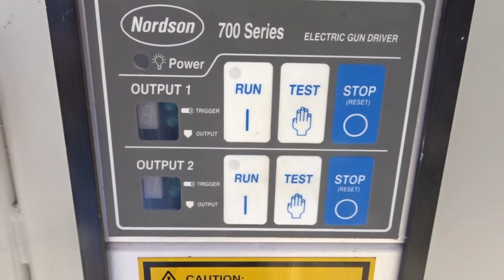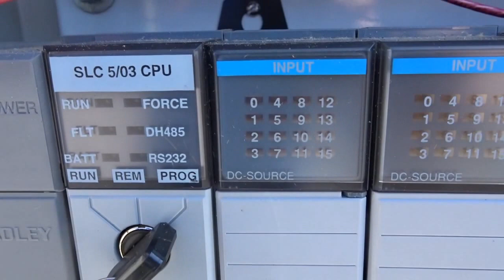Wexxar ATH Tray Former (sn 1851) For Sale from NSP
North Star Packaging
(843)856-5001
Details on this machine and much more quality surplus equipment can be found